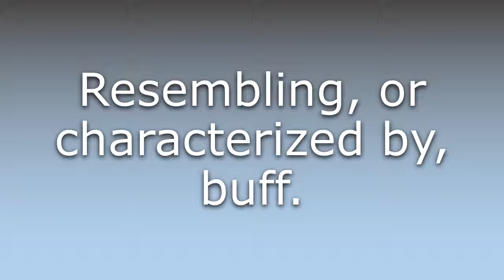What does Buffy mean?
What does Buffy mean in English? Learn the meaning of Buffy.